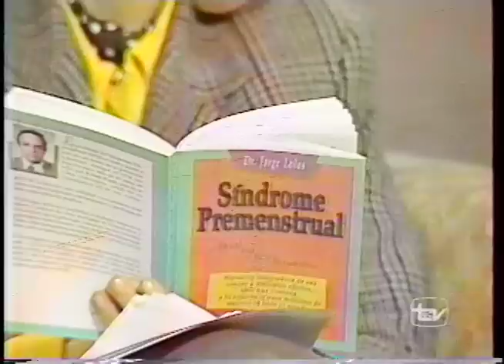CURA DEL SPM en Almorzando en el Trece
María Teres Serrano y Marina de Navasal entrevistan al doctor Jorge Lolas y al doctor Julio Pallavicini, sobre un revolucionario tratamiento que cura el SPM y otros padecimientos asociados, tanto en el plano físico y psicológico. Programa de televisión chileno de los años 90.